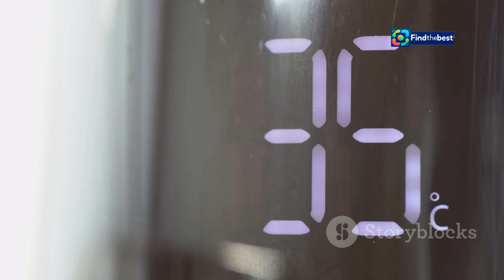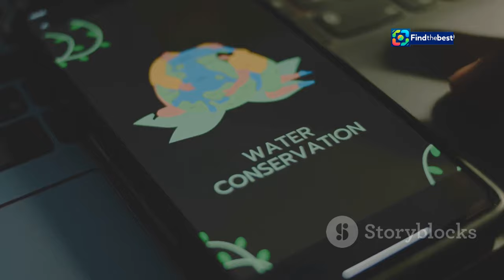Primavera Começa Hoje: Previsões de Clima e Onda de Calor no Brasil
OUTLINE:
00:00:00 Spring's Arrival in Brazil
00:00:39 Warmer Temperatures Predicted
00:01:42 Dry Conditions Expected
00:02:50 Rainfall Forecasts
00:03:23 Amazonian Summer's Heat
00:04:33 La Niña's Influence
00:05:45 Reservoir Levels and Energy
00:06:52 São Paulo's Weather Outlook
00:07:17 End-of-Year Forecast
00:08:20 Preparing for a Dry Spell
00:08:59 Long-Term Climate Considerations

**Category:**
Science & Technology

**Description (Portuguese - Brazil):**
🌸✨ A primavera começa hoje no Brasil! Neste vídeo, exploramos as previsões climáticas para a nova estação e o que esperar em termos de chuvas e ondas de calor. ☔☀️

- O início da primavera e suas características
- Expectativas de chuva nas diferentes regiões do Brasil
- Avisos sobre ondas de calor que podem ocorrer nos próximos meses
- Como o fenômeno de La Niña pode influenciar o clima

🌦️ Prepare-se para dias quentes e, por vezes, chuvosos! Fique por dentro das melhores dicas para aproveitar essa nova estação! 🌈

Spring Begins Today: Weather Forecasts and Heat Waves in Brazil 🌼🌞

**Description (English):**
🌸✨ Spring begins today in Brazil! In this video, we explore the weather forecasts for the new season and what to expect in terms of rain and heat waves. ☔☀️

- The start of spring and its characteristics
- Rain expectations in different regions of Brazil
- Warnings about heat waves that may occur in the coming months
- How the La Niña phenomenon may influence the climate